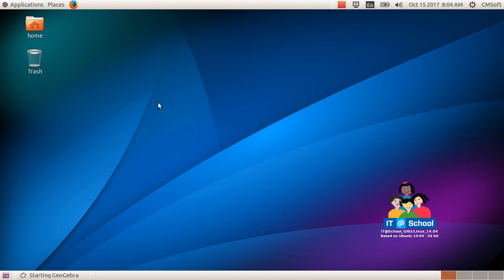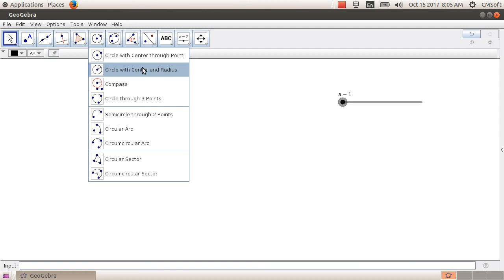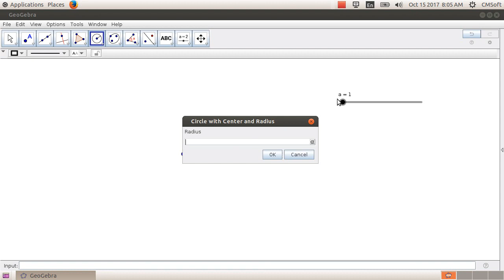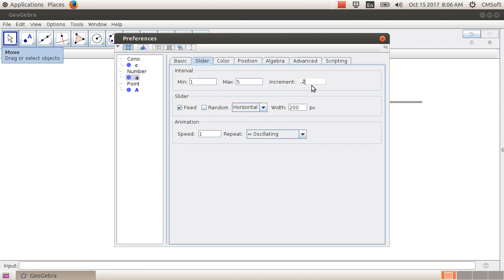ICT Tutorials Std 9 Chapter 5 Geogebra 5